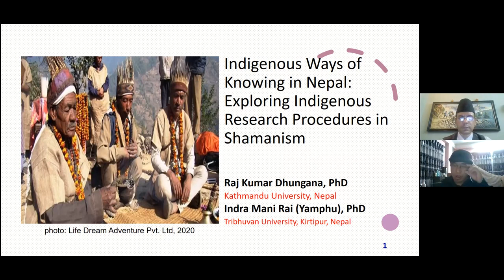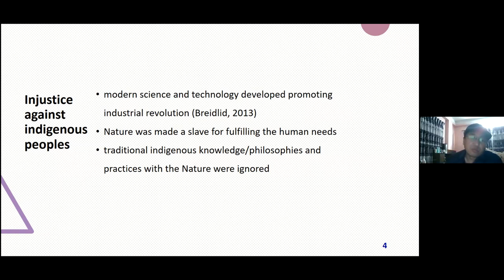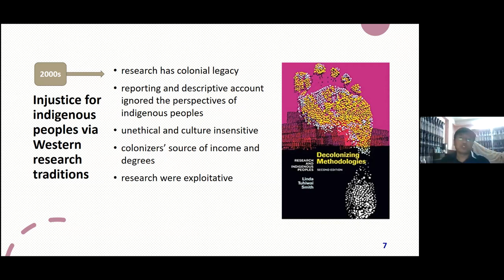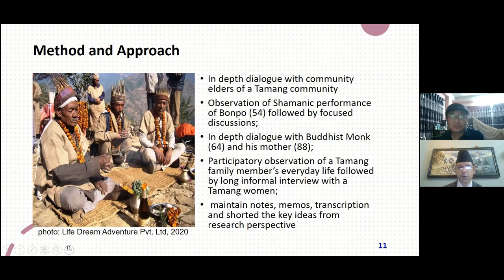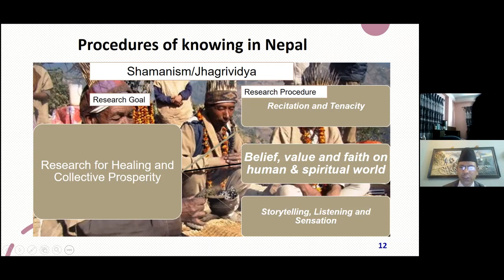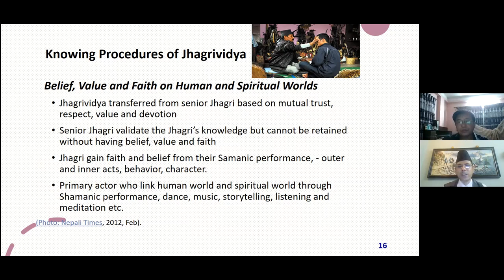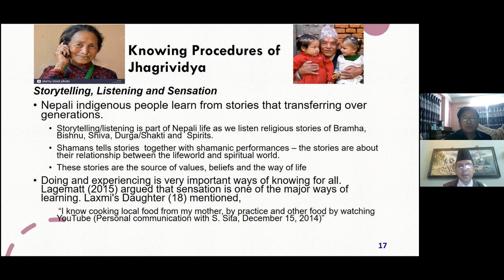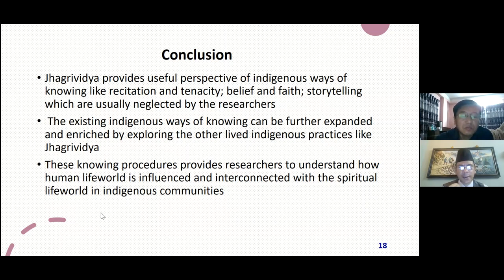Indigenous Ways of Knowing in Nepal: Exploring Indigenous Research Procedures in Shamanism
Raj Kumar Dhungana, PhD, Visiting Faculty of Kathmandu University, School of Education, Lalitpur, Nepal.

Indra Mani Rai (Yamphu), PhD, Assistant Professor of Tribhuvan University, Department of Education, Kathmanu, Nepal,